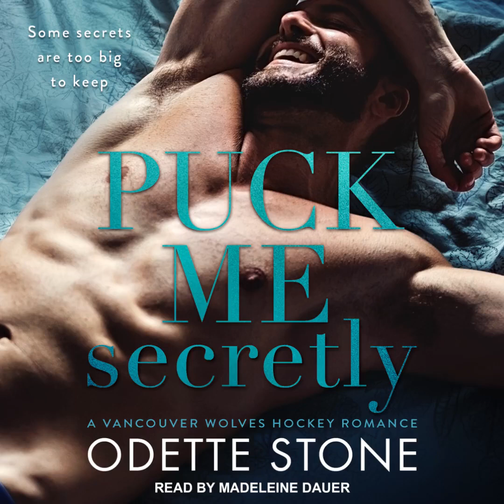Audiobook Sample: Puck Me Secretly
I've never been in love. I've never had an orgasm, but I've faked plenty. I want to experience love.  Real, passionate love. I don't want to die.

It's funny what blurts out of your mouth when the plane you're on is going down, and I didn't hold back with my seat mate when my plane decided to crash. My hysterical confessions didn't faze the muscular stranger that sat beside me.  In fact, he promised if we survived, he'd give me my first orgasm.

We survived. I came. And then he left without telling me who he was.

On the first day of my job, I stood in front of the Vancouver Wolves hockey team and called out a number. #33. Imagine my shock when he skated forward.

Max is an incredible hockey player, whose wild, out-of-control antics have almost derailed his career.  So many secrets shroud his past and continue to threaten his future. Now he's my secret.  And that secret could ruin everything.

Contains mature themes.